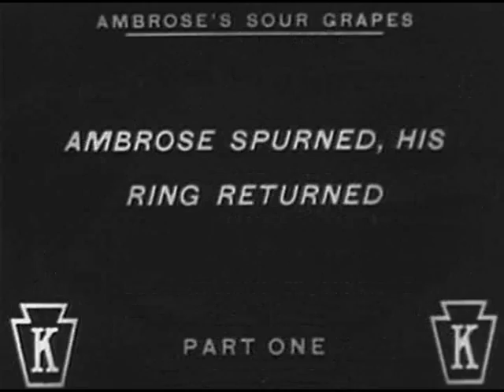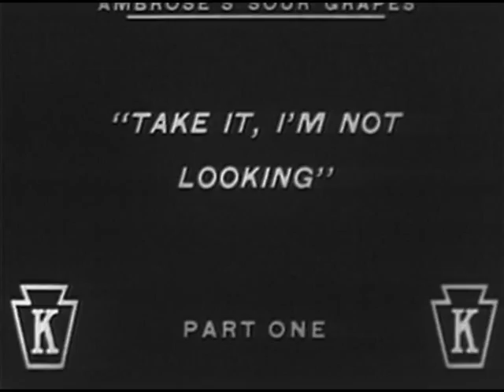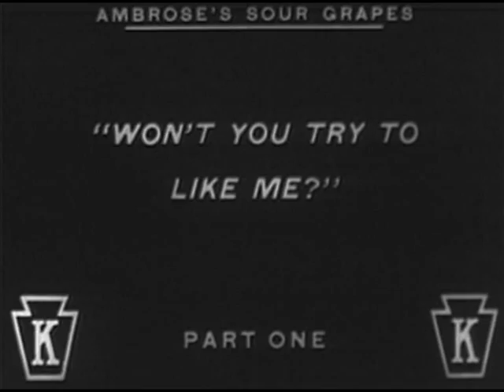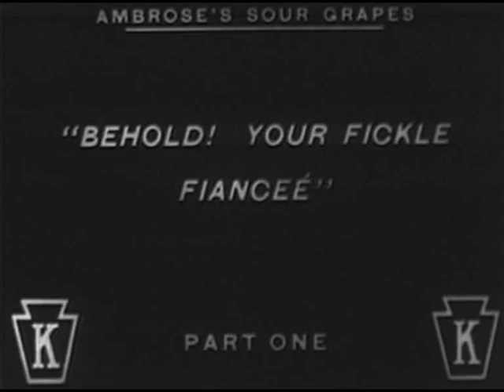AMBROSE'S SOUR GRAPES (1915 - Silent Comedy) Mack Swain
Everyone mixes up Ambrose's former girlfriend and her twin sister while out for a day in the park.